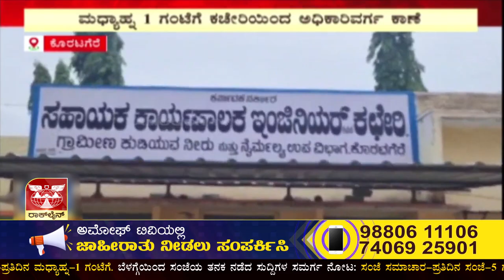ಕೊರಟಗೆರೆಯ ಗ್ರಾಮೀಣ ಕುಡಿಯುವ ನೀರು ಮತ್ತು ನೈರ್ಮಲ್ಯ ಉಪವಿಭಾಗದ ಕಚೇರಿ | AMOGGH TV